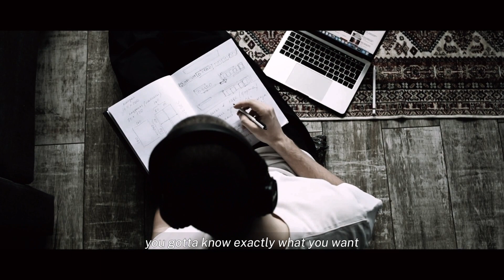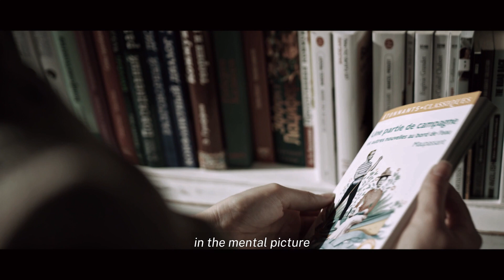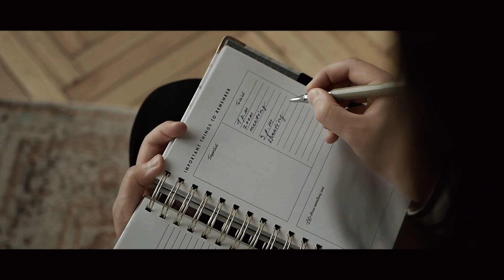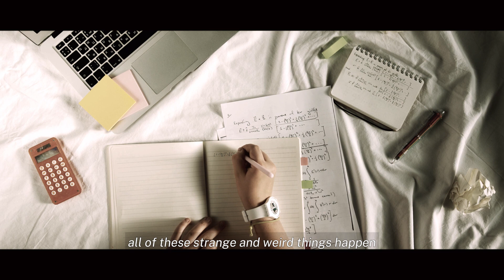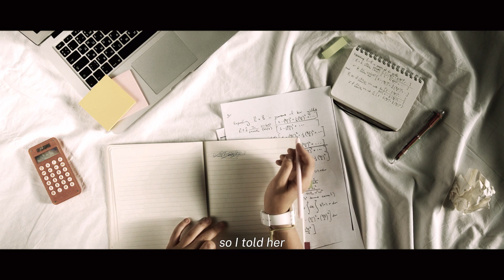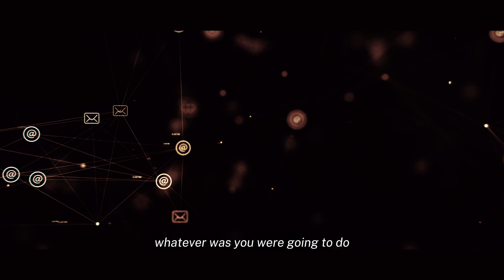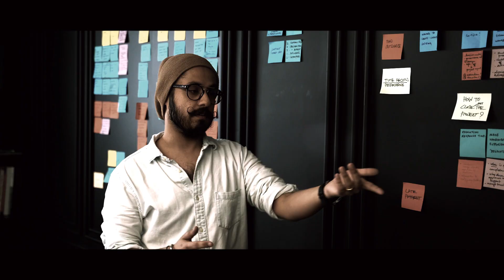Visualize it “In Detail” And Achieve it! | By Dolores Cannon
Embark on a transformative journey with Dolores Cannon as she unveils the incredible power of visualization. In this enlightening video, discover the key to unlocking your potential by harnessing the strength of your imagination. Through Dolores Cannon's insightful guidance, explore how visualization can shape your reality and pave the way for achieving your deepest desires. Dive into the realms of manifestation and empowerment, and learn how your thoughts and visualizations can lead you towards a more fulfilling life.

I am sure you will find this content very helpful and empowering, so please consider subscribing to my channel and don't forget to click the bell icon so that you continue to receive my latest updates.

Thanks to
Pexels and Pixabay for video clips

For your informational and educational purposes only.